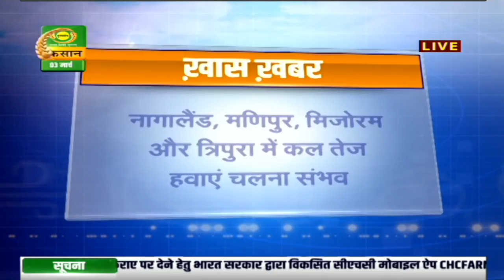Mausam Samachar on 03.03.20 at 2.00 pm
Get all the latest Weather Updates on DD Kisan's LIVE program MAUSAM KHABAR everyday at 2:00 pm